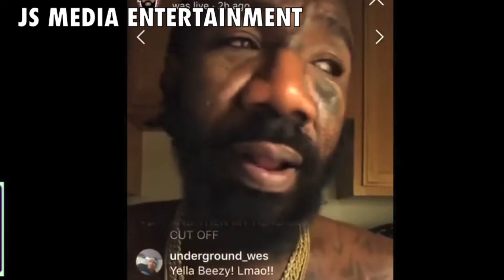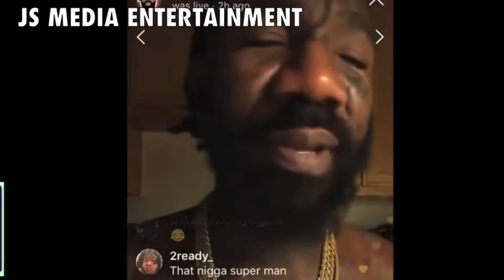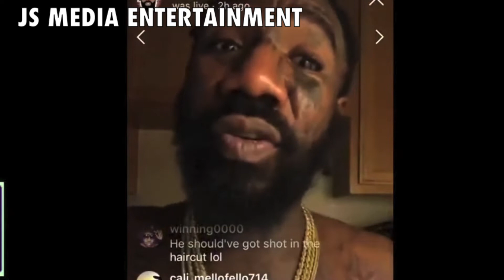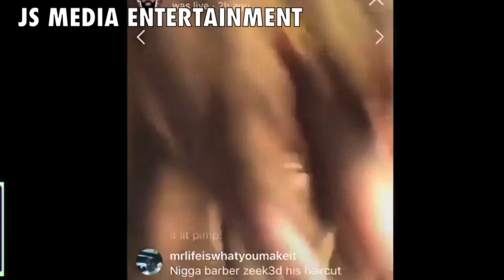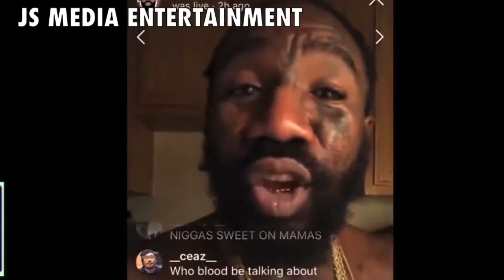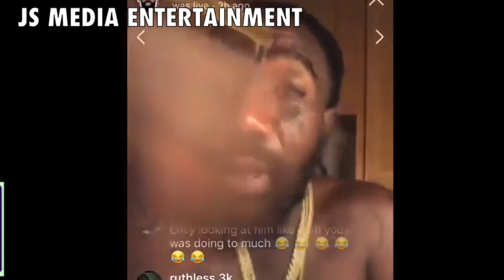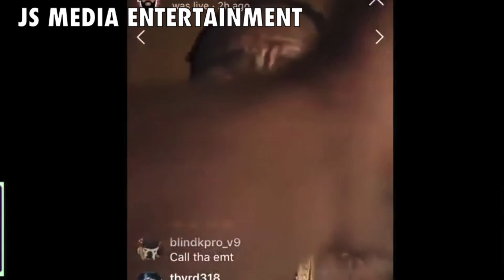BOSKOE100 TALKS ABOUT YELLA BEEZY GETTING SHOT.